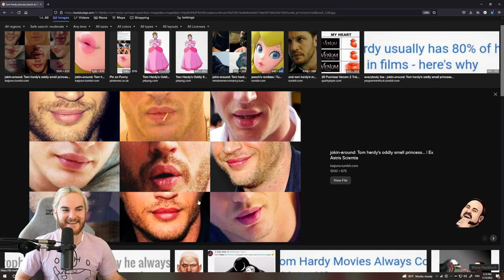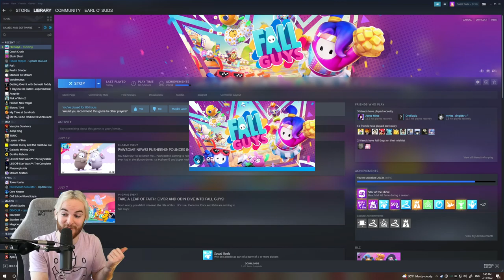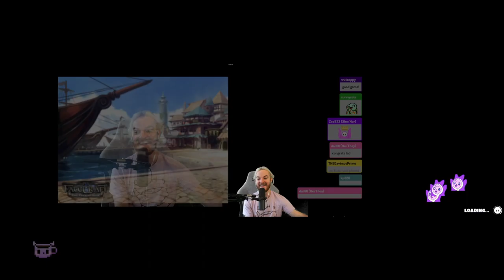Fall Guys 07/14/2022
after a move we play a little fall guys